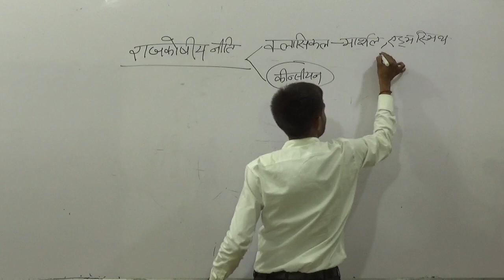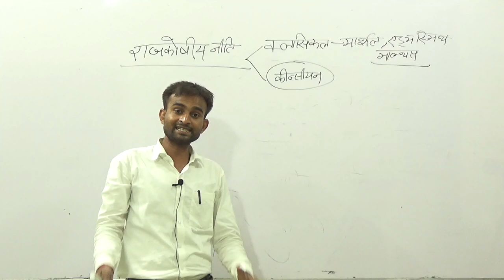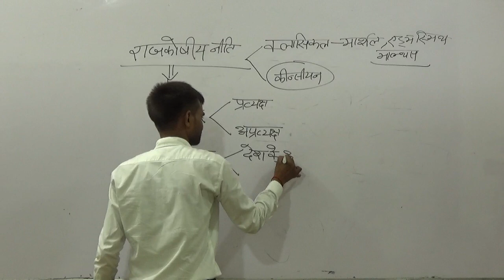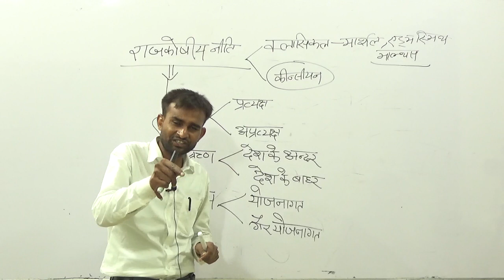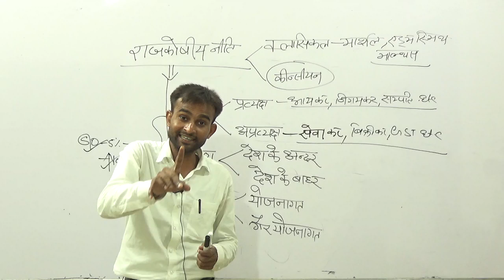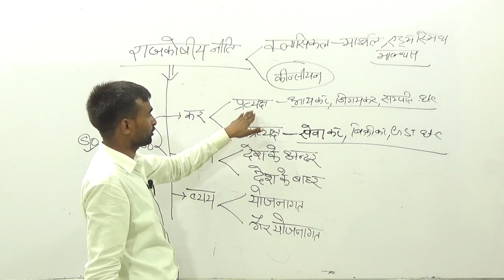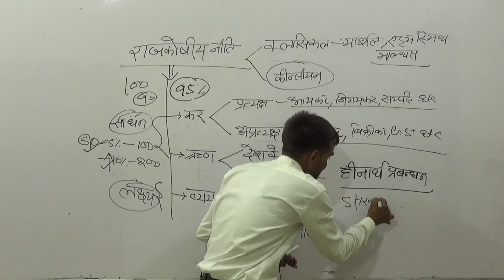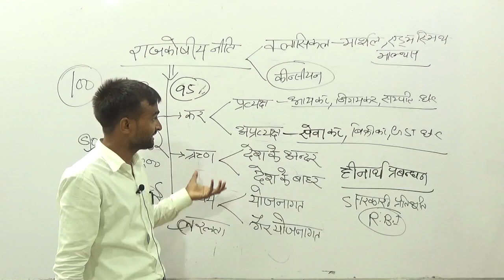अर्थशास्त्र || LEC 04 || राजकोषीय नीति || Economics for All competitions || Economics in Hindi